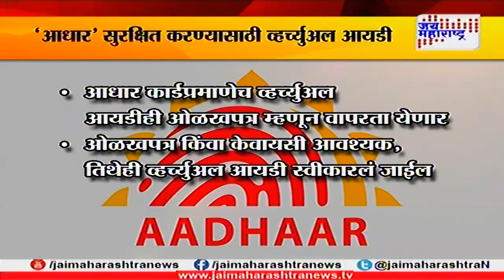Virtual ID due to security reason UID